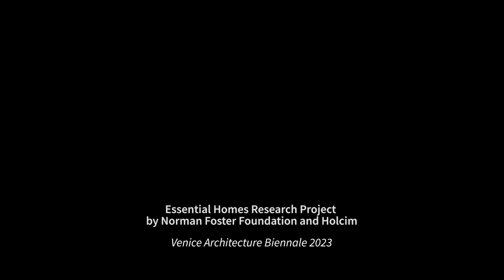Norman Foster Foundation and Holcim reveal sustainable housing prototype in Venice Biennale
Norman Foster Foundation and Holcim has revealed a sustainable housing prototype for displaced people at the Venice Architecture Biennale.

The project, called Essential Homes Research Project, is now being exhibited as part of Time Space Existence Exhibition at Marinaressa Gardens, Exhibition in Palazzo Mora, Italy.

The prototype is on view during the biennale from 20 May 2023 to 26 November 2023, Venice, Italy.

Video by World Architecture Community.